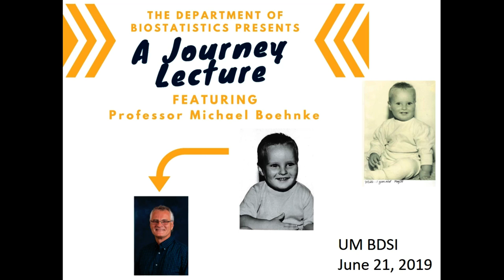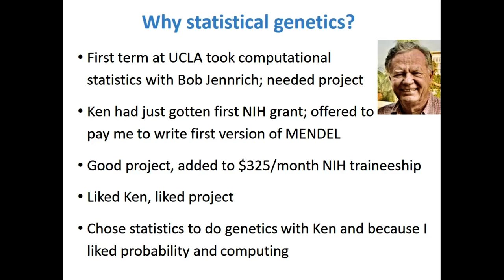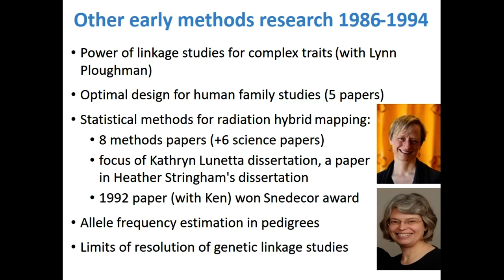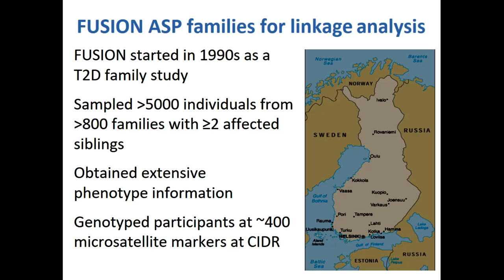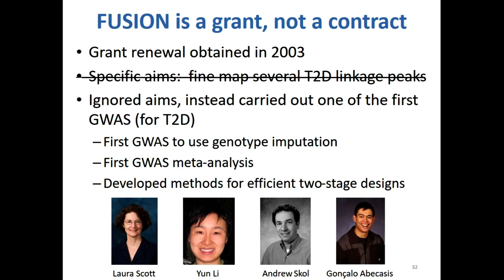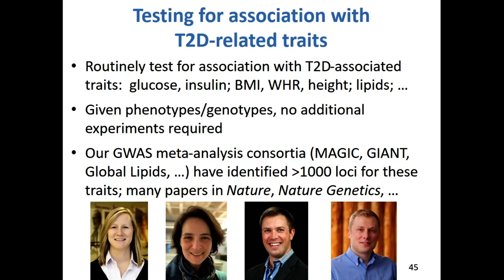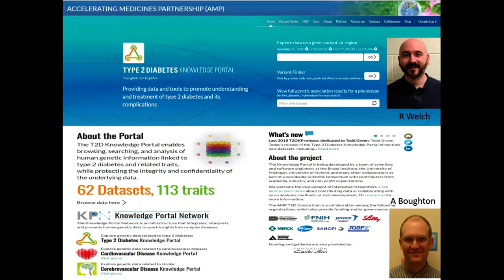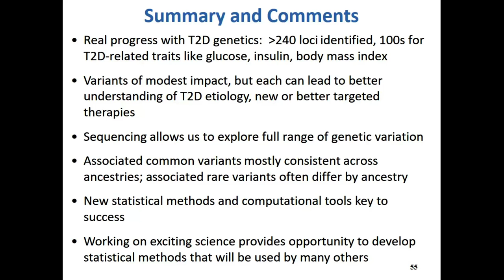Journey Lecture featuring Dr. Michael Boehnke